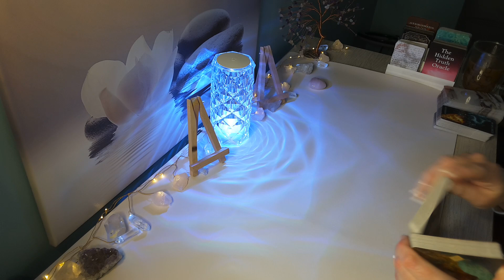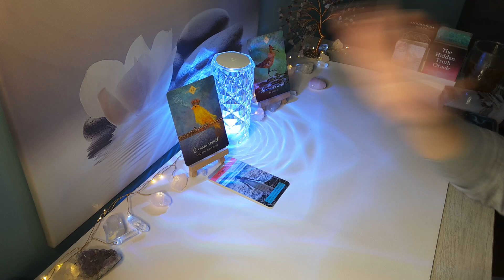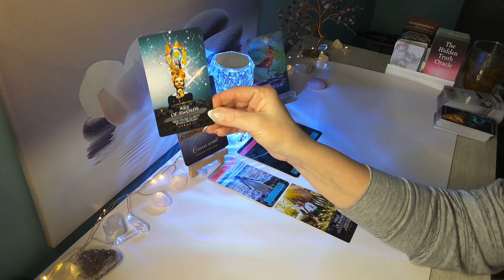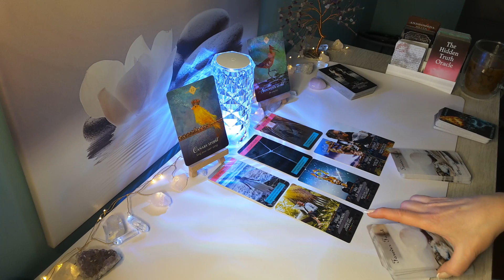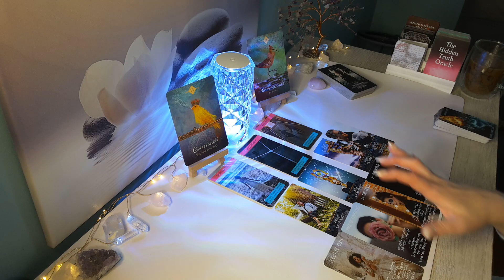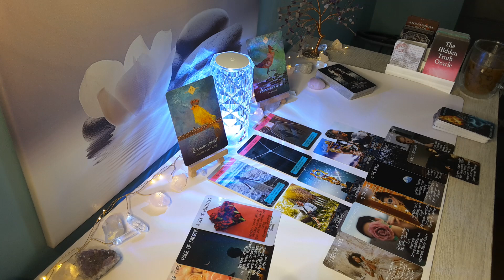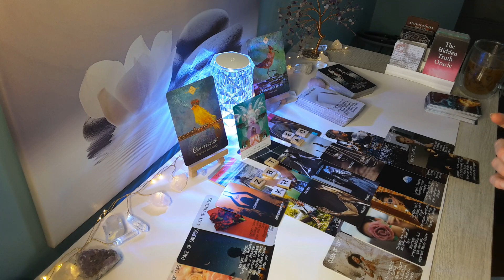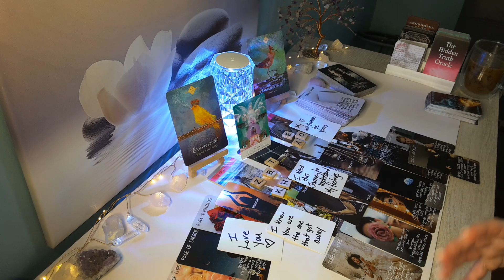♊GEMINI A Beautiful Secret Revealed, Gemini..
Hi GEMINI, this is Sam, this is your Timeless Love 2023 Reading. This is for Gemini Sun, Moon, Rising and Venus signs.

-Gemini April Love Reading 2023